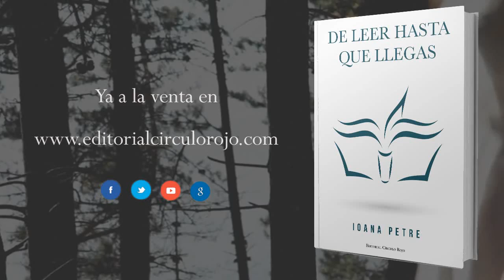De leer hasta que llegas (Booktrailer) - Editorial Círculo Rojo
Sé que las cosas en este libro se presentan en general. En particular se trata de todos los estados experimentados por una persona en un corto periodo de tiempo. Se trata de todas las dudas, ideas, planes de futuro y la necesidad de la felicidad.